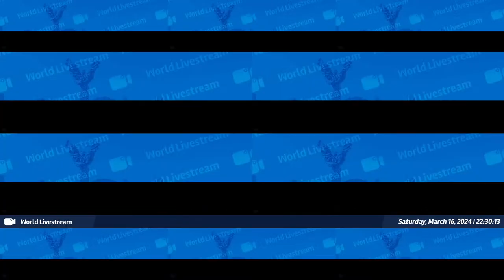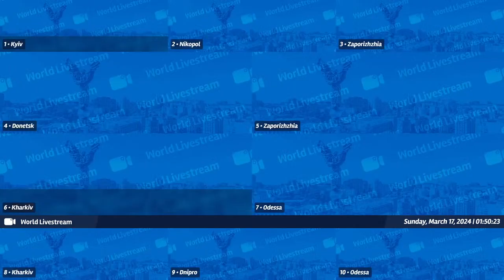Ukraine Live Views [March 16th, 2024 ] B - Kyiv, Odessa, Zaporizhzhia and more cities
This is a compilation from different sources of panoramic views from Kyiv and other places at Ukraine during the Russian invasion.

The cameras shown on this stream are open feeds from internet sources available to anyone.

If you like the stream, and want to support us, buy us a coffee ;)

Thumbnails are AI generated representations of Ukraine's Oblasts.